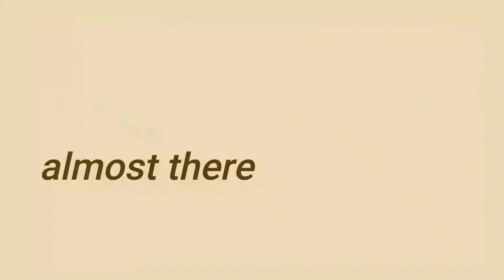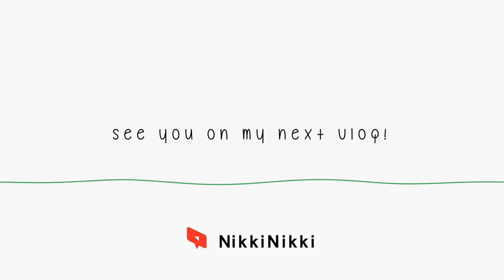SHOPEE/ LAZADA WIGS (SEVEN QUEENS BEST WIGS ONLINE)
WIG FROM LAZADA GLOBAL (China)
Original Price Php 1650.00
Bought it Php 888.00 + SF = Php964.00 *PROMO PRICE!*
Ships 2weeks
Color: Honey Pudding, Black Top
Synthetic
Can be ironed, washed
Mid length (Long but not OA long)
Korean wave (super cute and wearable)

*OMG di ako nagsisi hahaha!*

Camera Used:
CANON M100

                                       ◁◁ II ▷▷

If you are vibing my content don't forget to

XOXO, Nikki Josh